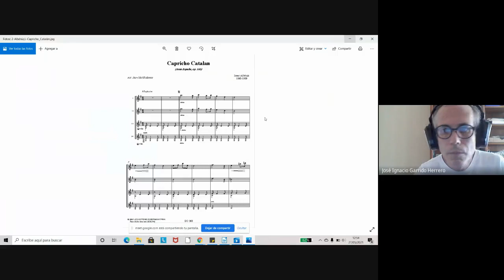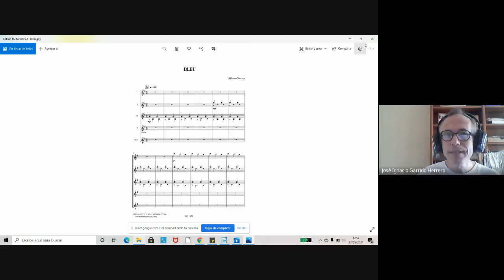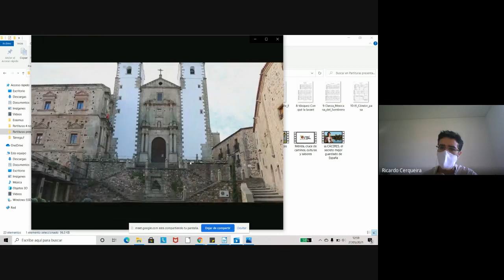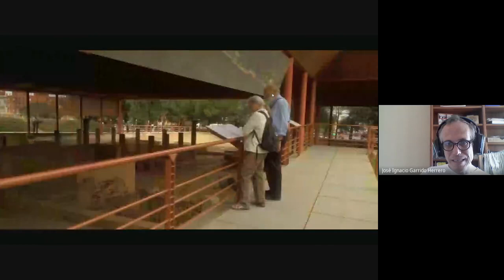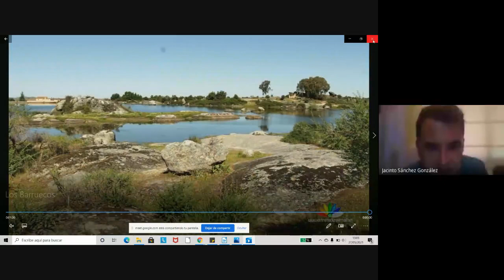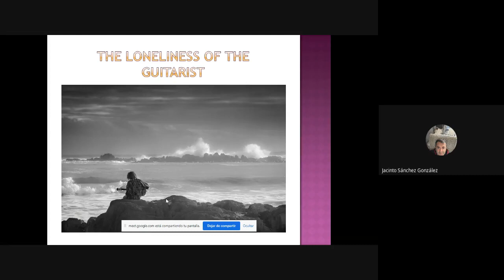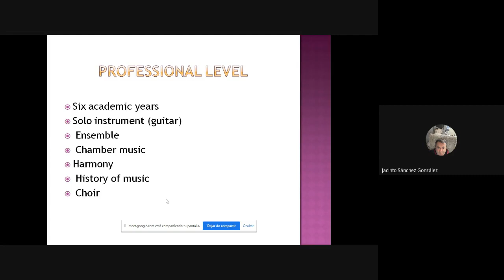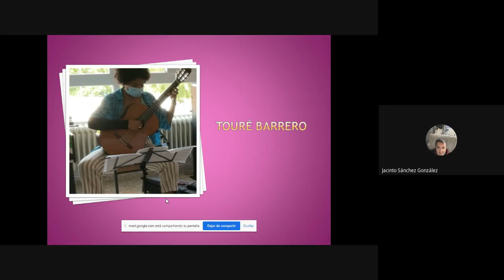GuitArs online meeting - Lecture by José Ignacio Garrido Herrero and Jacinto Sancez Gonzalez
This project was funded by the Erasmus+ Program of the European Union ‘Let’s Play Classical
Guitar Together’ (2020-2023) no. 2020-1-ES01-KA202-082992 created by the Conservatorio Oficial
de Música ‘Hermanos Berzosa’ (Cáceres, Spain) in collaboration with the Conservatório de
Música do Porto (Portugal), the Musik und Kunstschule Havelland (Falkensee, Germany) and the
Liceo Musicale ‘Paolina Secco Suardo’ (Bergamo, Italy).
The support of the European Commission in the production of the source does not imply
any endorsement of its contents, which is the sole responsibility of the authors. The Commission
cannot therefore be held responsible for any use which may be made of the information
contained therein.